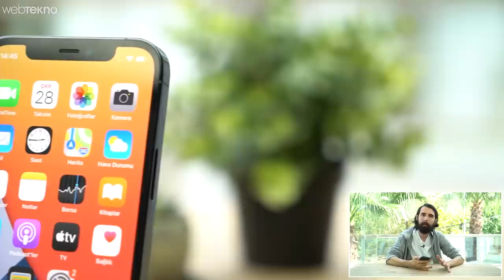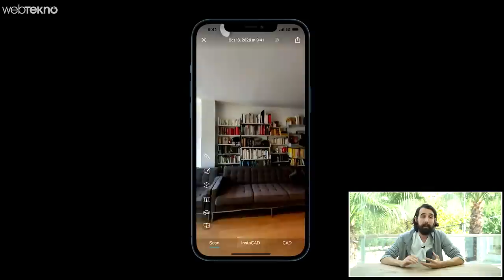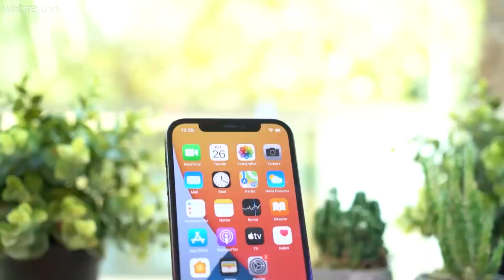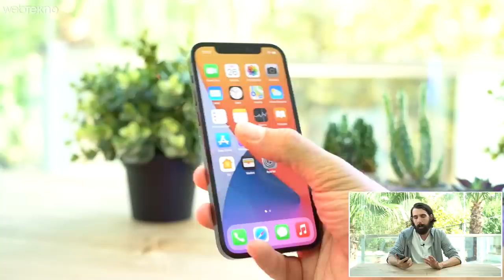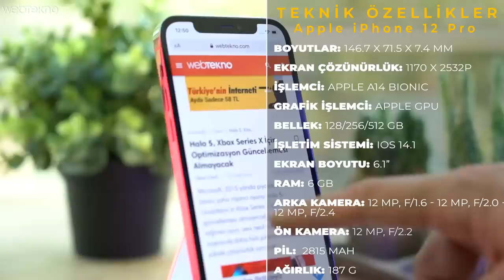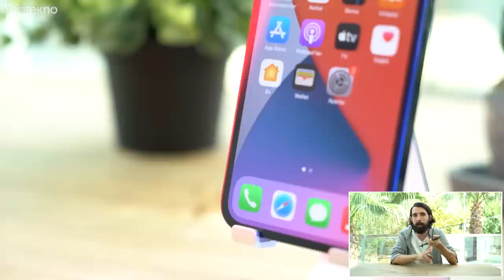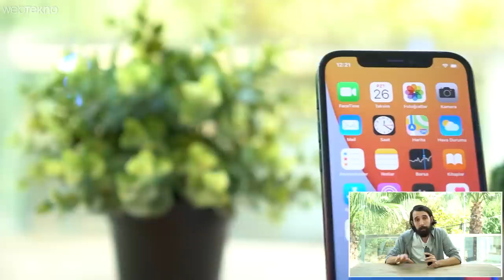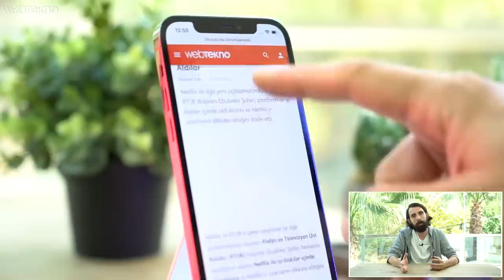Boş Kutusuyla Olay Olan iPhone 12 Pro İncelemesi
iPhone 6 ile tarih olan köşeli, keskin hatlara sahip tasarımla karşımıza çıkan iPhone 12 mini, iPhone 12, iPhone 12 Pro ve Pro Max, performans konusunda da çıtayı belirleyecek telefonlar arasına girdi.. Tüm modellerde 5G teknolojisinin bulunması, Pro ve Pro Max'te fotoğraflarda çığır açacak LIDAR teknolojisi gibi önemli detaylar var. iPhone 12 Pro hakkında bilinen her şeyi  videomuzda anlattık.

İyi seyirler.